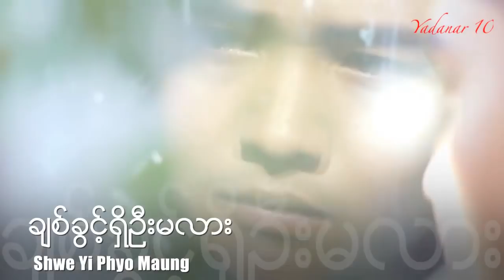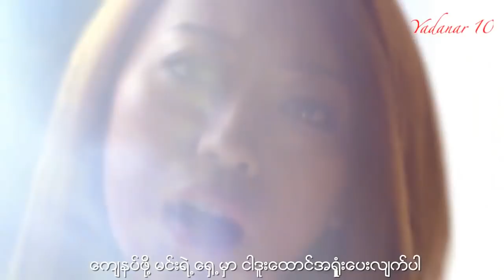ေရႊရည္ၿဖိဳးေမာင္ - ခ်စ္ခြင့္႐ွိအံုးမလား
Shwe Yee Phyo Mg - Chit Khwint Shi Ohn Ma Lar